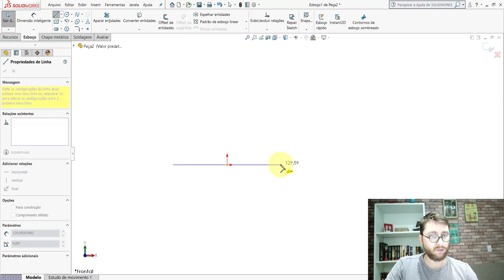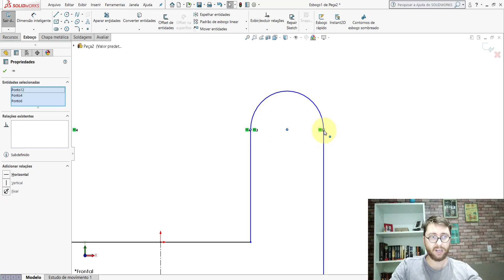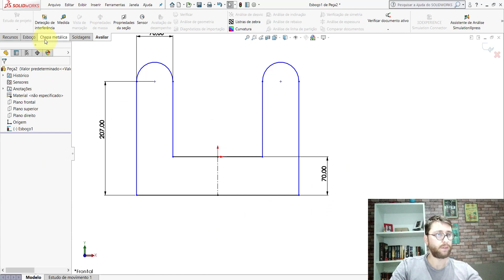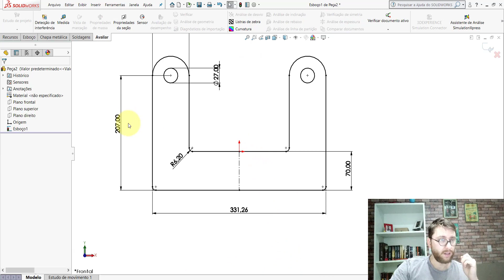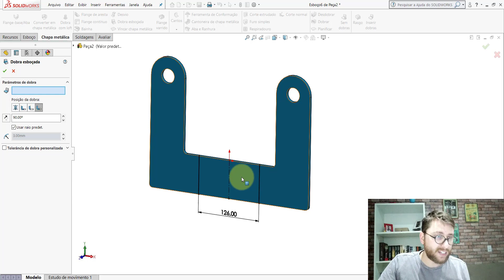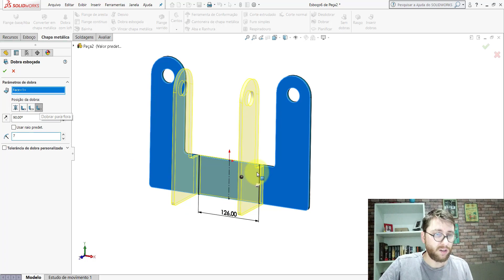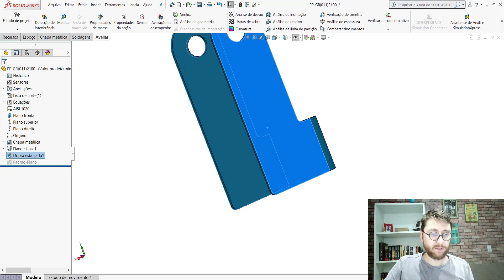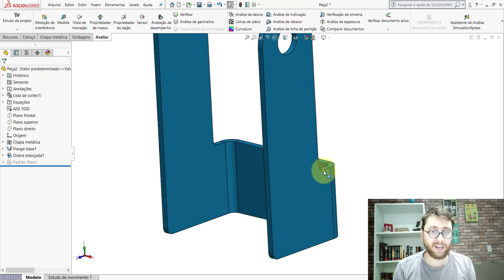SOLIDWORKS | EXERCÍCIO 171 - CHAPA DOBRADA DE 243x163x125x6,35mm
Nesta aula mostro como modelar uma chapa dobrada de 243x163x125x6,35mm.